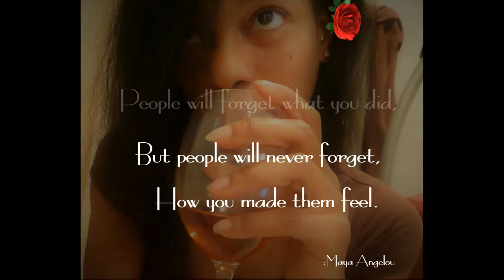How to put yourself in a box! How to write poetry - DRIPPY ART (Episode 2)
Somethings you have see to believe! This video gives you a peek into a bottomless gift box. Much like the wardrobe (we all remember from childhood). "I am the gift" seeks to challenge space and your concept of a gift. Does a gift have to come from a store? If you can't hold it. Did I give you anything? Please comment if you got anything out of this video. I would love to hear from you. I welcome your feed back.

THANKS  for sharing your songs!

All audio, visual, effects and editing of this video was done by me. As a growing content creator. And artist, I look forward to expanding animation skills. I hope to dazzle you with my growing knowledge of story telling.